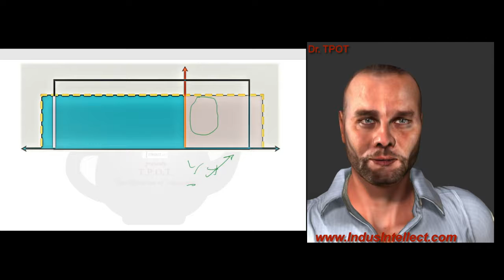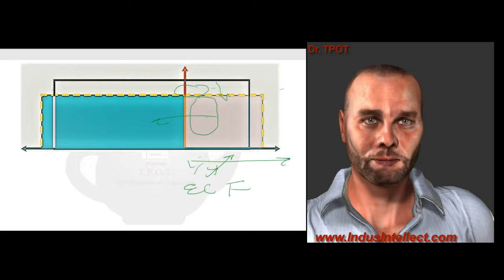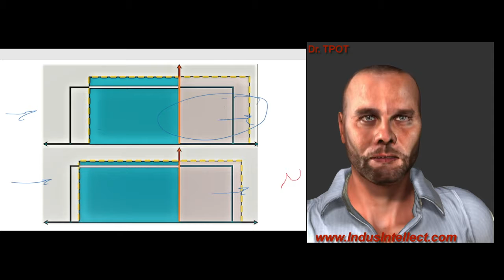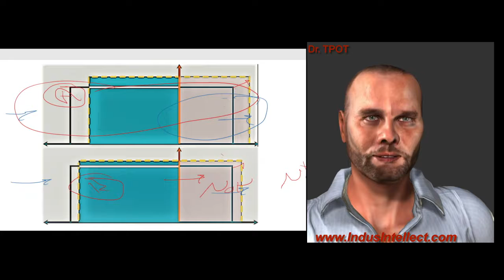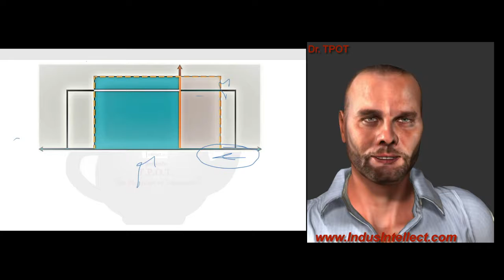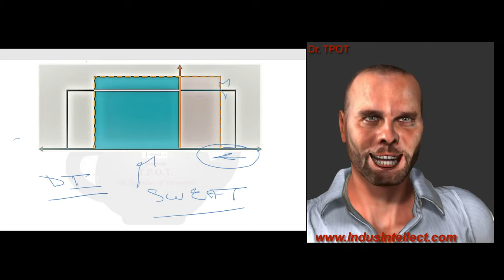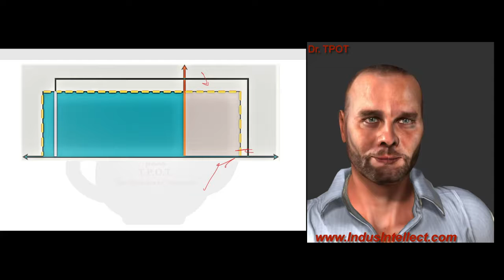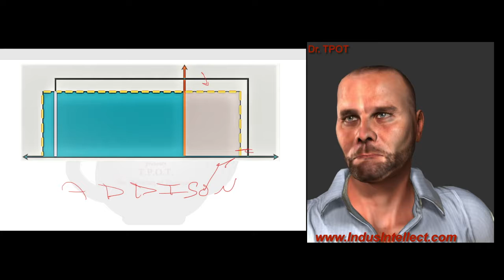Dr TPOT Integrated Foundational Medicine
TPOT IFM